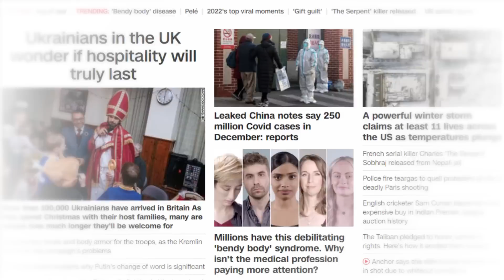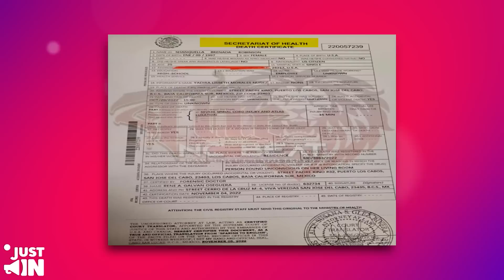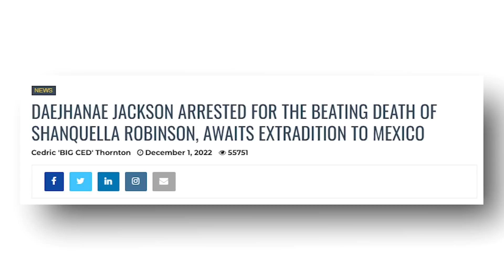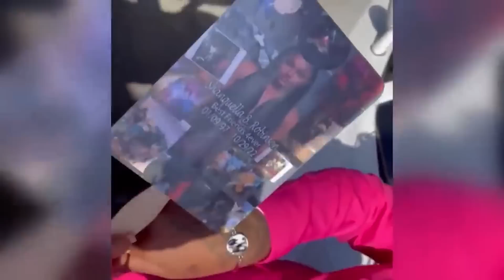BIG WIN! FBI Finds INSANE Dirt On Cabo 6 After Shanquella Robinson Petition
BIG WIN! Shanquella Robinson's Petition Puts IMMENSE PRESSURE On FBI

A petition for the justice of Shanquella Robinson on change.org has been gaining a lot of momentum as the public has come together in support of it, and in the process they have managed to put more pressure on authority figures like the FBI into thoroughly investigating what actually happened.

With its popularity as of now, the petition might be the actual solution that will put authorities on their feet to actually do their work, instead of just saying what should be done. So far about 33,000 people have signed it, with only about 2000 people remaining to make it the top most signed petition on change.Org.

Sit back, relax, and enjoy the video. We got you covered from here.